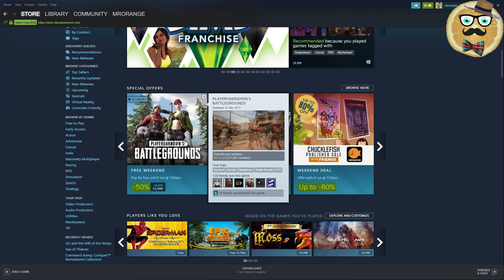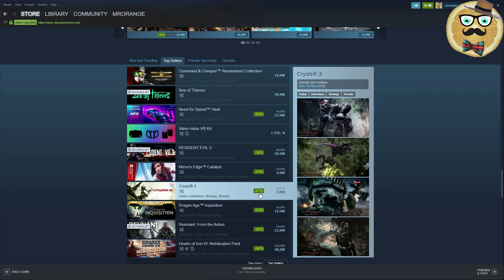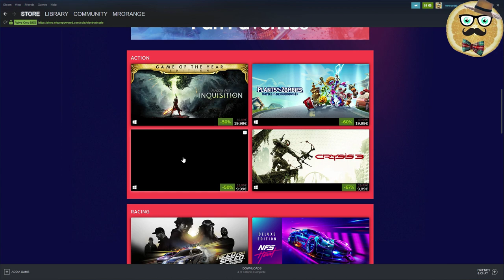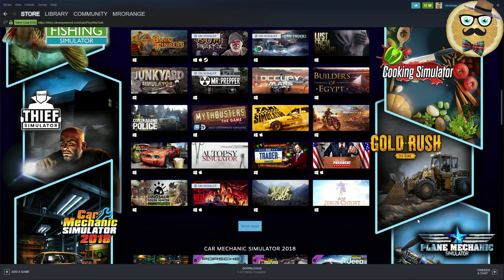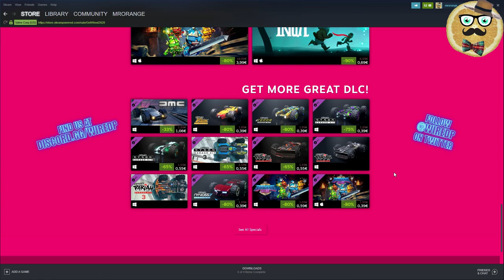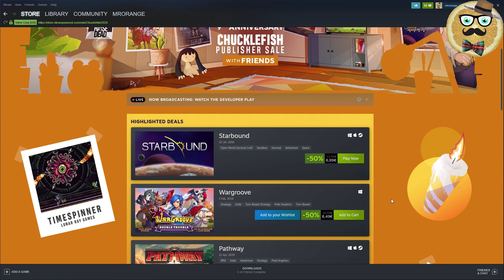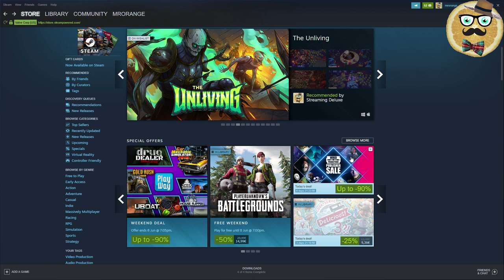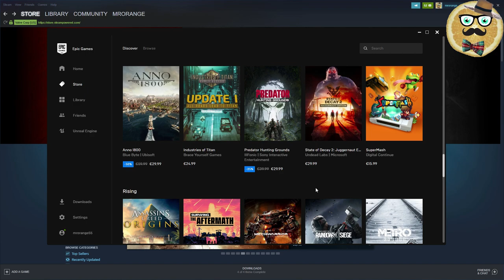+ STEAM WINS AGAIN + First June Weekend on Steam + Sales + Free to play +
This first June weekend on Steam is pretty impressive. So many interesting sales, publisher sales, free to play with PUBG and discounts on Resident Evil 3. In direct competition Steam is definitely winning this weekend over Epic Games Studio. And before I forget it, you can now play Electronic Arts games on Steam again. If only Activision would come back. Enjoy this video.